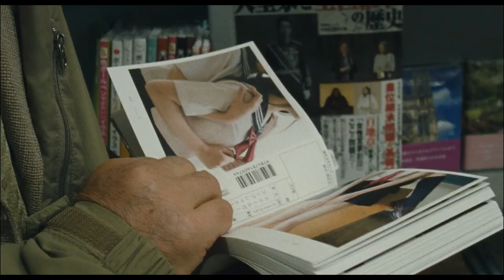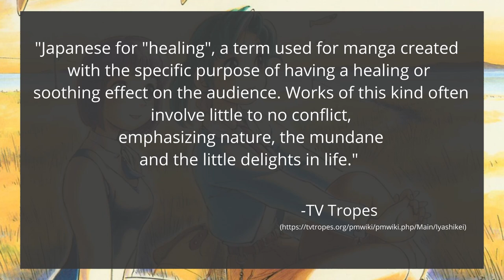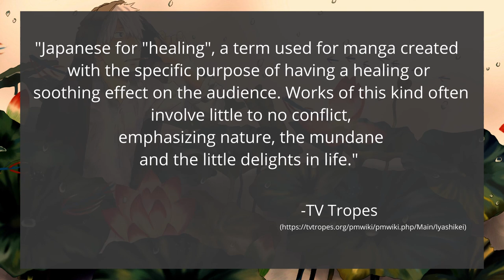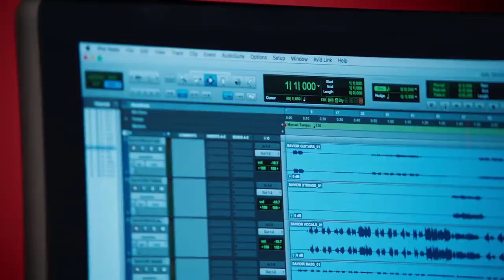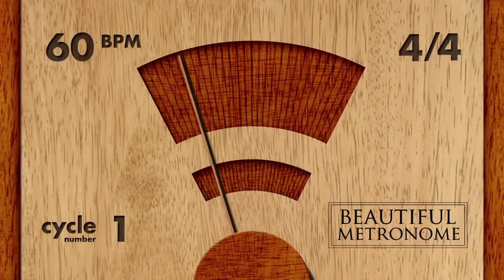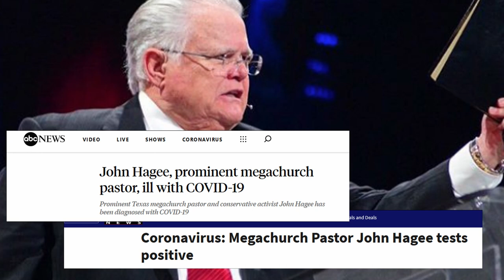0.5 mm's Use of Iyashikei is An Authentic Blessing to the Elderly Experience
Momoko Ando's (安藤 桃子) film, 0.5 mm (0.5ミリ), is one of the best examples of modern Japanese arthouse cinema and uses Iyashikei motifs to represent the Japanese elderly generation. The film 0.5 mm is about death and views the elderly with humanity. Seniors and old people in cinema are usually viewed as teachers and their humanity is dismissed for the younger generation. This video reviews how 0.5 mm uses awkward comedy, rhythm, Iyashikei motifs to create tension and release so intense questions of elderly conflict can be discussed in a more lighthearted tone. Honest, authentic and loving, 0.5 mm is a great Japanese film about the elderly and  counters the normative elderly films that are around today.

Sawa, a home helper for a middle class family with an elderly infirm grandfather, is forced to stretch her morals to keep her job. As a result, she finds herself broke and out on the street. She survives her first night by striking up an ambiguous friendship with a kindly old man, gaining access to a portion of the immense wealth held by Japan’s aging population. She continues with similar encounters, and while these begin as scams or revenge on rampant sexism, they ultimately become vulnerable intergenerational exchanges.

Film Details:
0.5 mm (0.5ミリ)
Director: Momoko Ando (安藤 桃子)Japan (2014)
Japanese